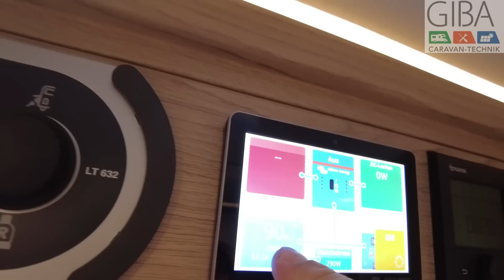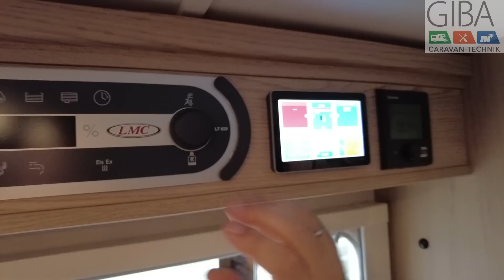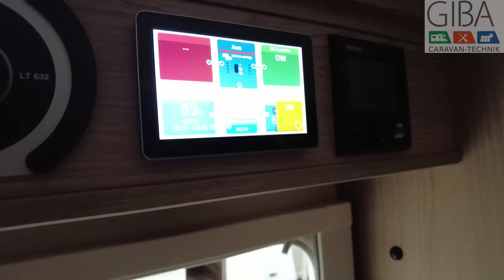ENERGIEÜBERSCHUSS sinnvoll nutzen - SOLARANLAGE mit perfekter KÜHLSCHRANKSTEUERUNG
! Sprecht uns an !

GIBA Caravan-Technik GmbH
An den Pappeln 2
31832 Springe